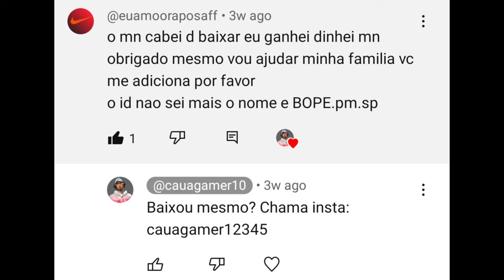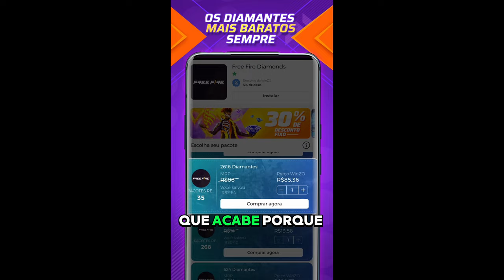COMO GANHAR 500 PONTOS POR DIA NA RANQUEADA DO FREE FIRE (ATUALIZADO)